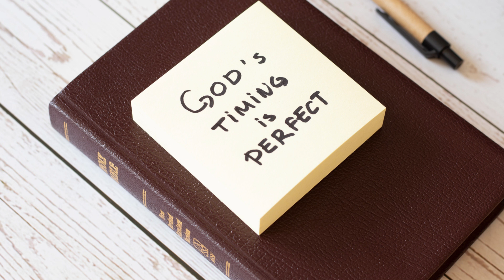Standing on the Promises (3 0)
Piano Improvisation by Patricia Cambridge